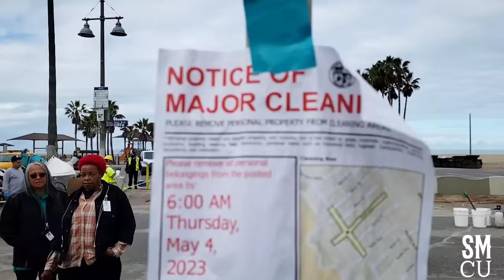Homeless Encampment Clean-up at Venice Boardwalk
The City of Los Angeles Department of Public Works, in collaboration with Clean Harbors Environmental  Inc., carried out a cleanup operation of homeless encampment at the Venice Beach Boardwalk on Friday, May 5, 2023. Sanitation workers were donned in white hazardous materials suits as part of the safety protocol for the cleanup. LAHSA (Los Angeles Homeless Services Authority) was on site and provided homeless outreach during the cleanup operation.

In order to effectively coordinate the various departments involved in the cleanup operation of the homeless encampments, Los Angeles Councilwoman Traci Park's (11th District) Office has enlisted the assistance of a dedicated Homelessness and Housing Coordinator.

The operation was prompted by significant health and safety concerns for both the unhoused and the general public, as many of the unhoused individuals had been camping on the  Venice boardwalk

There are two separate waste management  teams with different roles working in collaboration. City of Los Angeles Department of Public Works, wearing the yellow safety vests, and Clean Harbors Environmental Services Inc., wearing the orange safety vests. The Clean Harbor team goes in first to  sort through the garbage to identify, collect, and segregate the hazardous waste items such as batteries, urine, syringes, etc. Once they finish collecting the Hazardous Waste, Los Angeles Public Works sanitation workers take over and collect the remaining garbage.

To ensure the safety of all involved, Los Angeles Park Rangers and Los Angeles Police Officers were present at the site throughout the cleanup operation. This weekly cleanup activity takes place every Friday in Venice and is intended to maintain the cleanliness and hygiene of the area.